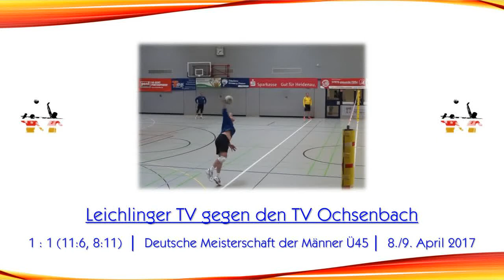DM der M45 - Halle 2017: Leichlinger TV vs. TV Ochsenbach (Vorrunde)